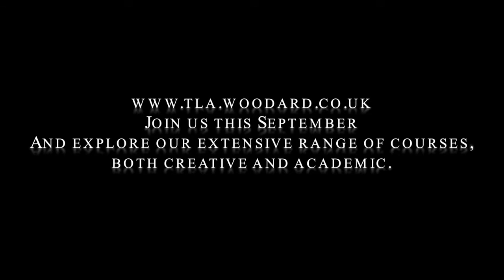College Promotional Video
Created in response to Unit 28 brief, to create a corporate video. I chose to display the creative media courses at my then Sixth Form. I loved making this video, it was relaxed and fun to film with my friends. It shows the true experience of college.